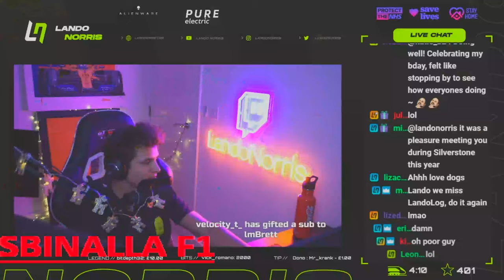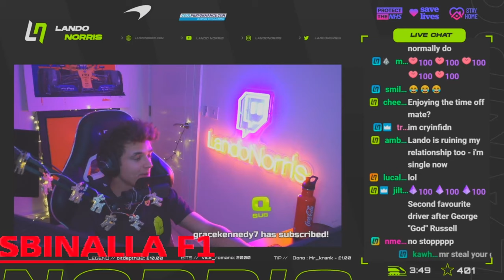Lando Norris funny moments (December 2020)